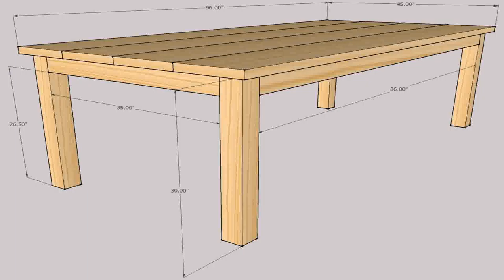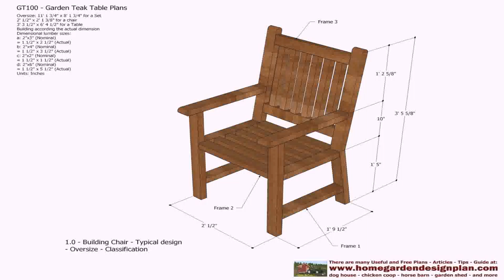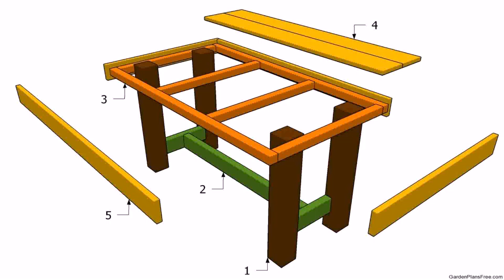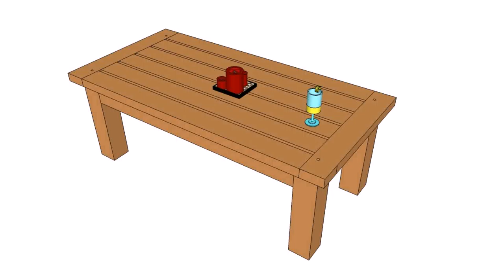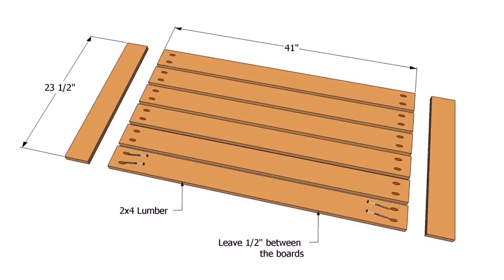Build An Outdoor Patio Table